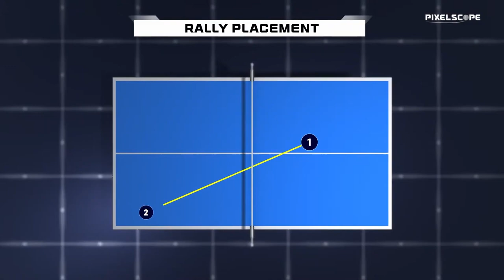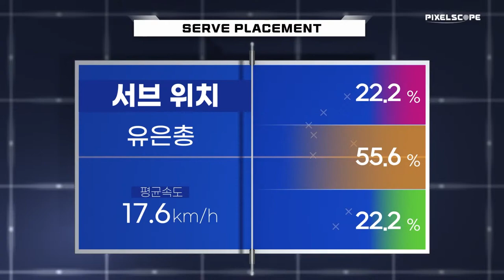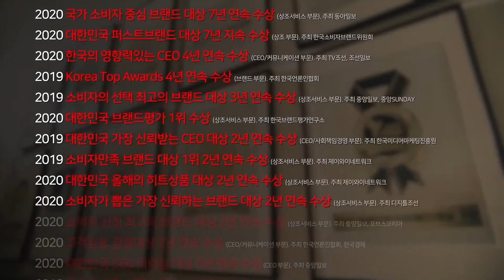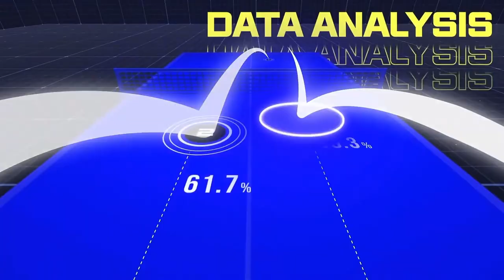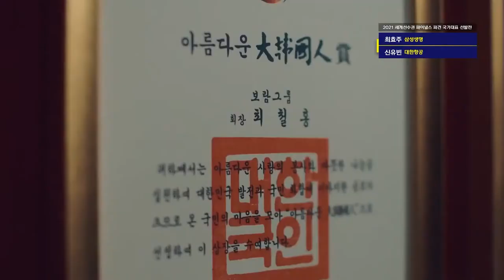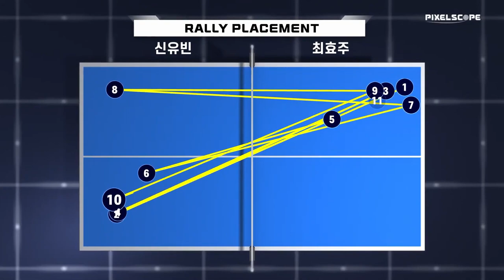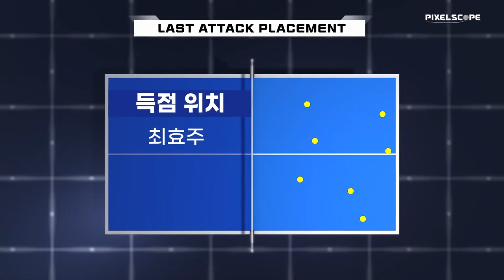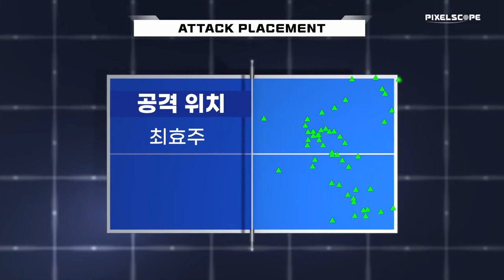3일차 주요경기 :: 2021 세계탁구선수권대회 파이널스 파견 국가대표 선발전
2:40 유은총(미래에셋증권) vs 지은채(대한항공)
1:12:55 이상수(삼성생명) vs 임종훈(KGC인삼공사)
2:04:20 최효주(삼성생명) vs 신유빈(대한항공)

2021 세계탁구선수권대회 파이널스 파견 국가대표 선발전 - 8월 19일 (3일차) 경기
[ 캐스터 : 박재범, 해설 : 박지현(청소년대표팀 감독) ]